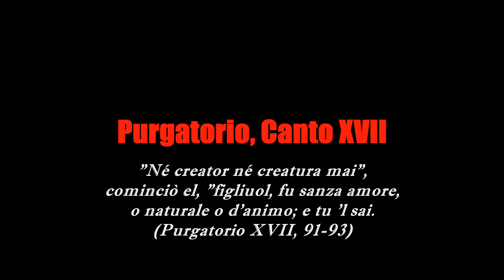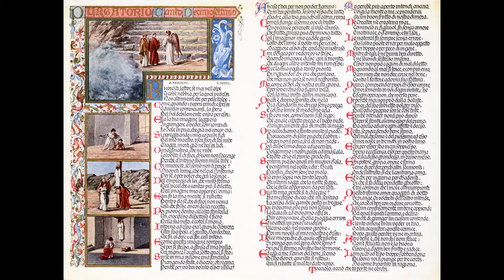Lectura Dantis Firenze, 21 febbraio 2021 – Purgatorio XVII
Firenze, 21 febbraio 2021
LECTURA DANTIS FIRENZE 2021 – ERMINIA ZAMPANO
Dalla “Divina Commedia” trascritta e miniata dal pittore fiorentino Attilio Razzolini nel 1902. In occasione delle celebrazioni del settecentesimo anniversario della morte di Dante Alighieri (1265 – 1321) dalla città che gli dette i natali, di cui disse: «... I' fui nato e cresciuto / sovra 'l bel fiume d'Arno a la gran villa» (Inferno, XXIII, 94-95).
Purgatorio, Canto XVII – Finalmente Dante e Virgilio escono fuori da quel fumo nero che, come nebbia densa in montagna si dirada, e camminando di pari passo intravedono la luce del sole ormai al tramonto. Sono così usciti dalla terza cornice. Il poeta ha delle nuove visioni, esempi di ira punita. Gli appaiono Progne, la donna trasformata in usignolo, poi Aman fatto crocifiggere sulla croce su cui doveva essere messo Mardocheo e infine Lavinia che piange per la morte di sua madre, la regina Amata, che si uccise in un impeto d’ira. Risvegliatosi da queste visioni, Dante è colpito da una luce molto intensa, che nasconde l’Angelo della pace. Sente delle voci che lo invitano a salire sulla quarta cornice. L’intenso bagliore luminoso non permette al poeta di vedere l’angelo. Arrivato sul primo gradino, l’angelo gli cancella un’altra “P” dalla fronte con un batter d’ali, mentre una voce intona “Beati i pacifici, che sono privi della malvagia ira!” Le prime stelle sono apparse nel cielo. Con fatica i due poeti arrivano alla fine della scala e si fermano per riposare. È sera e non si può più procedere oltre. Nella quarta cornice si purificano gli accidiosi, coloro che compirono il bene, ma senza vigore e con scarso impegno. Virgilio parla dell’amore che è il principio di ogni cosa. Infatti, né il Creatore né la creatura umana sono privi di amore. Dio stesso è amore come gli uomini e l’intero Creato. Il poeta latino spiega l’ordinamento del Purgatorio sulla base dell’amore, approfondendo il discorso sulla natura del peccato. Si può errare se l’amore è diretto verso un oggetto sbagliato o in modo eccessivo o con scarso vigore verso un oggetto buono. L’amore può essere indirizzato al male verso gli altri e genera i peccati di superbia, invidia e ira, che si purificano nelle cornici più basse del monte del Purgatorio. L’amore indirizzato al bene, ma in modo fiacco si purifica nella quarta cornice, mentre quello eccessivo nelle cornici superiori.